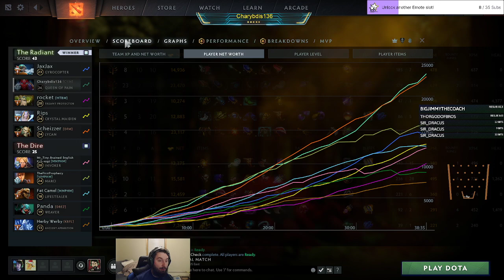DotA 2 Madness (Part 410)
Some games actually go well!